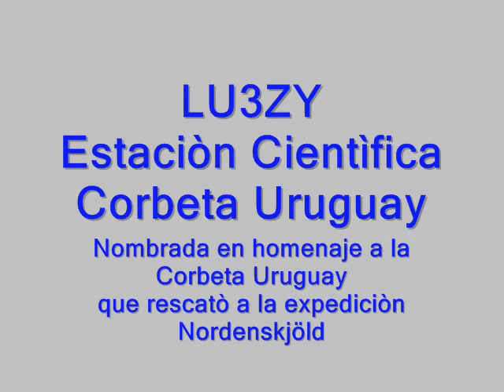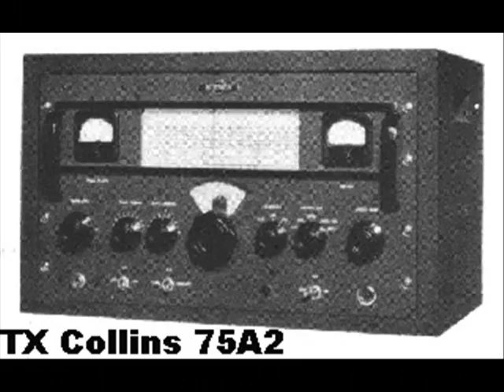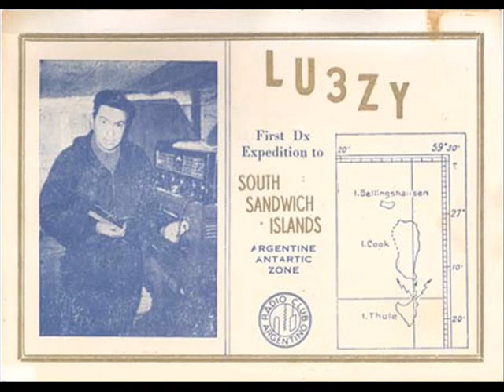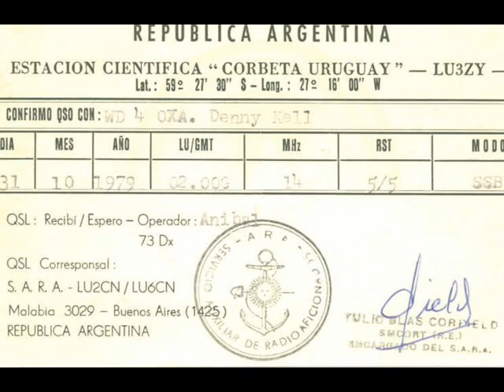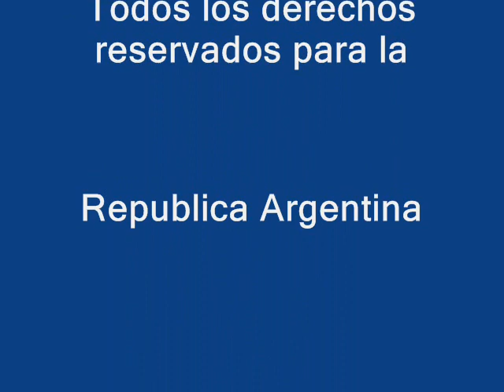LU3ZY Corbeta Uruguay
Homenaje a la primera transmision radioelectrica desde la isla Morrel, en el grupo Thule de las Islas Sandwich del Sur